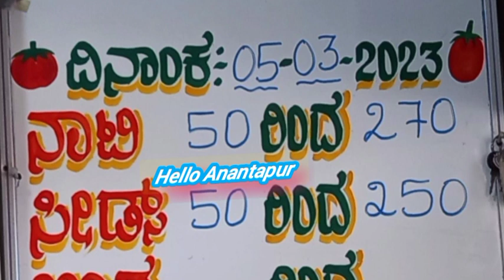05-03-2023 కోలార్ టమోటా ధరలు/todaykolartomatomarketrates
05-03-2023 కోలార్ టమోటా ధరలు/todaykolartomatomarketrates